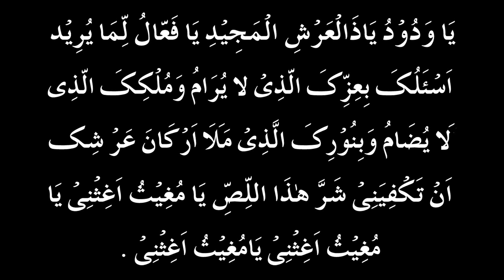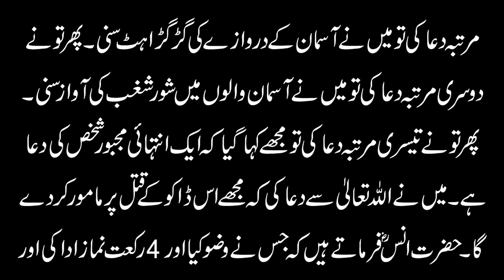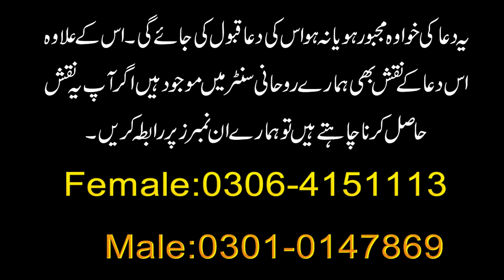Ek Dua Sajde Mein Sar Rakh Kar Parho | Aasman Se Farishte Fori Madad Ke Liye Aaye Gay | Wazifa/Waqia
Aaj ki video ka mozu hain ek dua sajde mein sar rakh kar parho | aasman se farishte fori madad ke liye aaye ga | tamam masail ka hal.
 Details K Liya Video Ko Last Tak Dekhen.

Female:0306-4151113